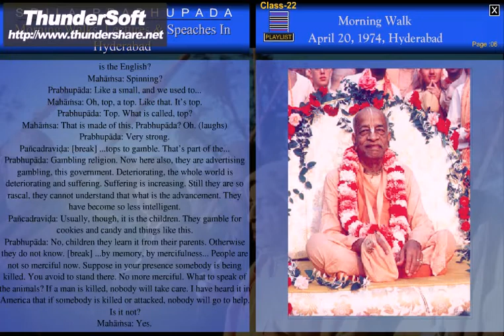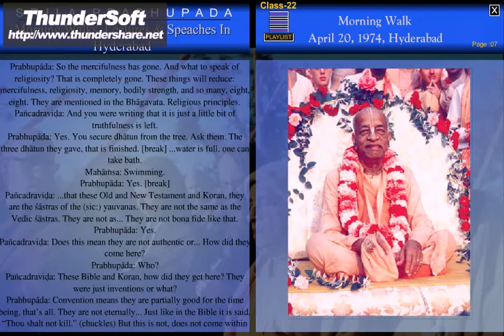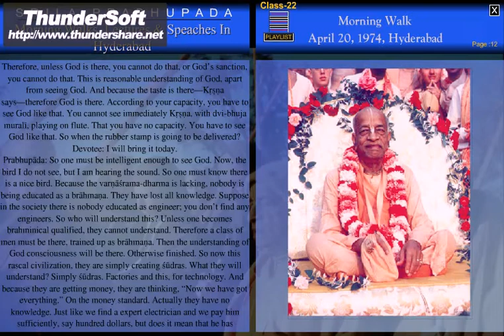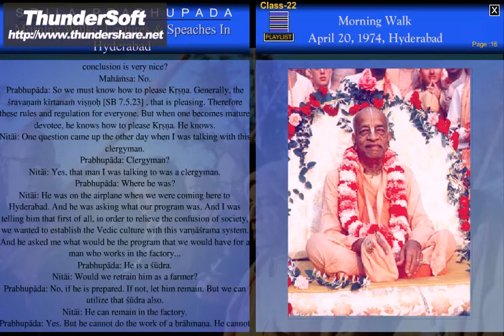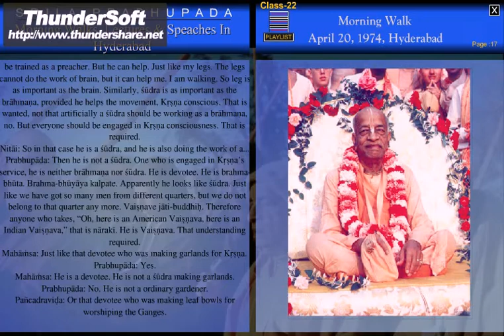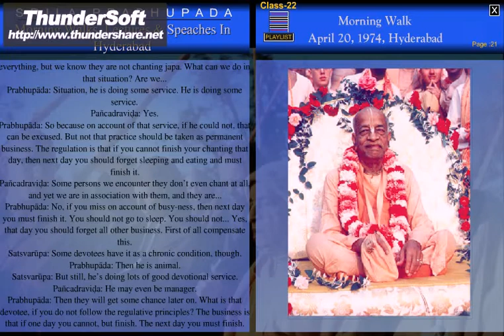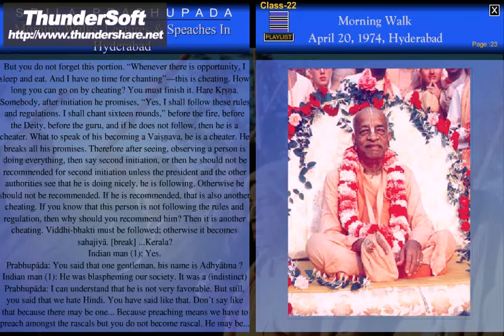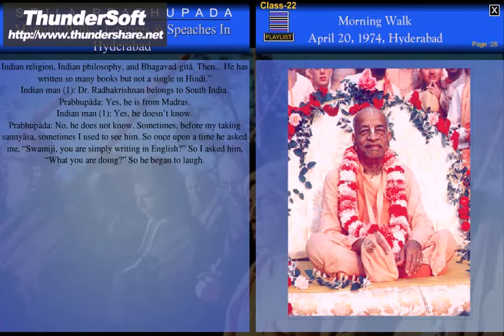MORNING WALK (1974) HYDERABAD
Prabhupada:  Sadhana-bhakti is for the conditioned soul. And siddha. Siddha means they are already mature. Siddha means nitya-siddha. Eternally liberated, they never forget Krsna. There is no question of existence. It is their all existence. Never touched by mäyä, forgetfulness. That is nitya-mukta. Ref. VedaBase  Morning Walk – April 20, 1974, Hyderabad